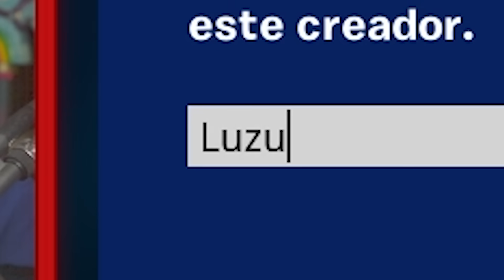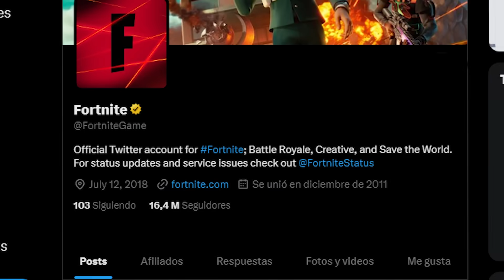UN SECRETO SOBRE LO QUE SE VIENE...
Código "Luzu" en la tienda de Fortnite!